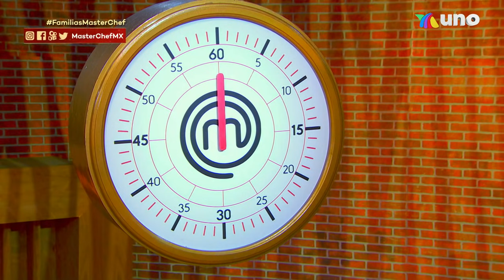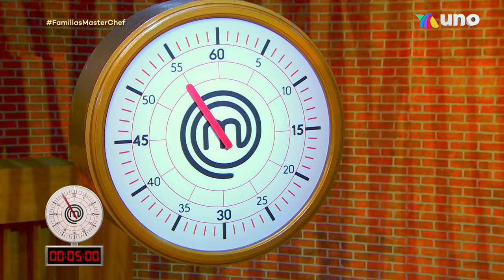Sabores de familia y momentos con gran sazón. | Resumen Programa 12 | MasterChef Celebrity 2021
Los cocineros de MasterChef Celebrity deleitaron a los chefs al recrear las recetas y sabores que heredaron de sus familiares.

¡Disfruta de MasterChef Celebrity con Rebecca De Alba como conductora y de los mejores jueces: La Chef Betty, El Chef Herrera, El Chef JoséRa y nuestro queridísimo Chef Fernando Stovell.